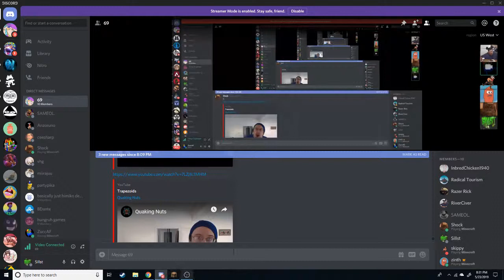The Gang - Minecraft [EP 4: Nether Troubles]